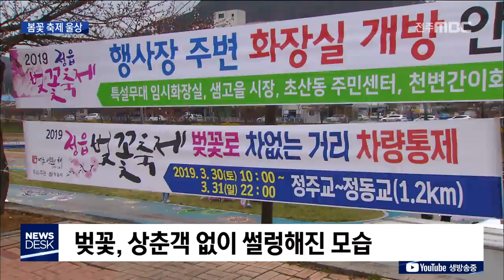[뉴스데스크] 때늦은 추위, 봄꽃 축제 울상